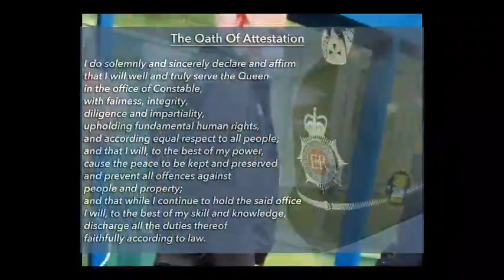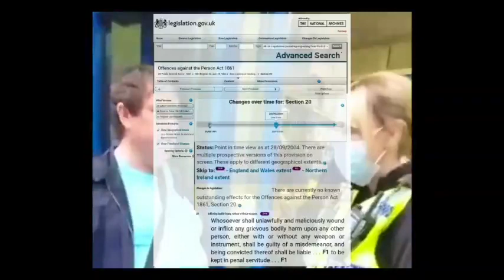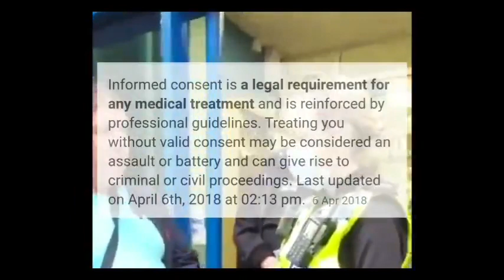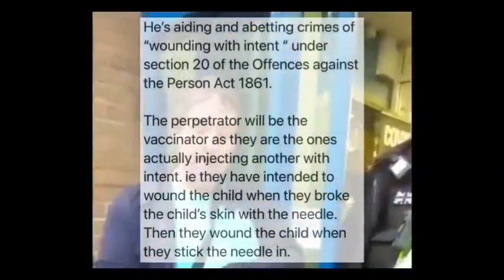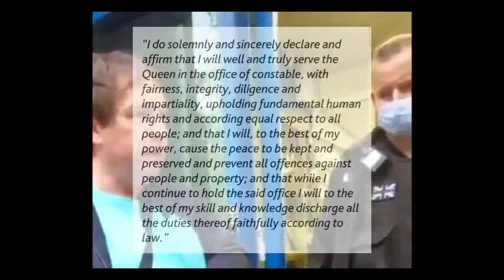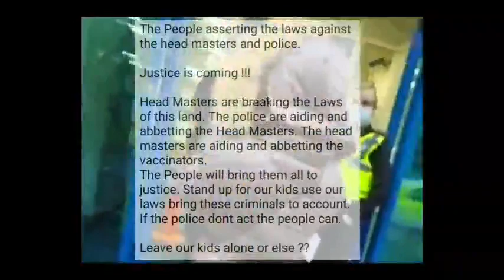🇬🇧PUBLIC Vs POLICE At UK💉School